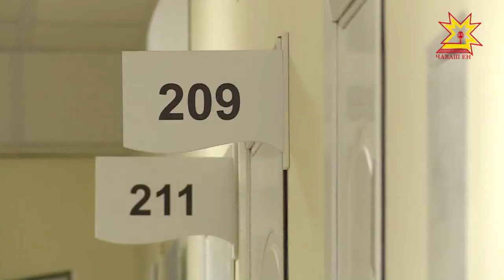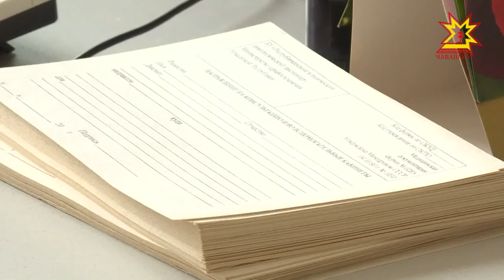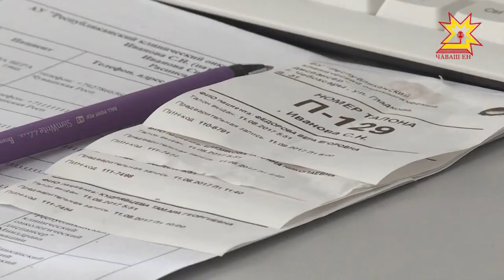«Бережливая медицина» - так называется новый принцип организации помощи в поликлиниках Чувашии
Основные положения этого принципа: своевременная постановка диагноза, раннее начало лечения и рациональное использование средств и ресурсов. О том, как работает принцип «бережливая медицина» на примере поликлиники онкологического диспансера, наш репортаж.